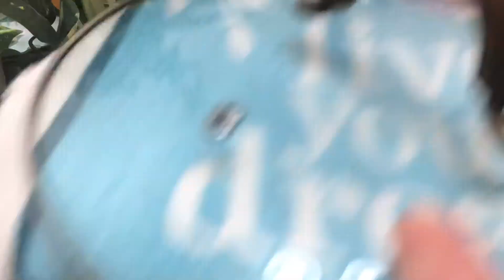БОМБА РЕЦЕПТ!ЭТО ПРОСТО ЧУДО ПИРОЖКИ!BOOM!! VERY EASY YET SCRUMPTIOUS 🤤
O’zbek
🔈Assalomu aleykum hurmatli va aziz kuzatuvchilarim. Kanalimizga hush kelibsiz. Bizni hali endi ko’rib turgan bo’lsangiz kanalimizga obuna bo’lishni unutmang.🔔
English